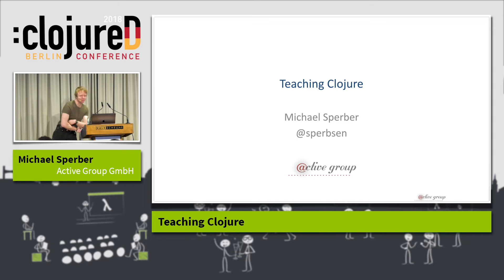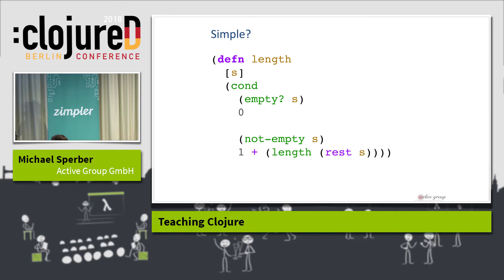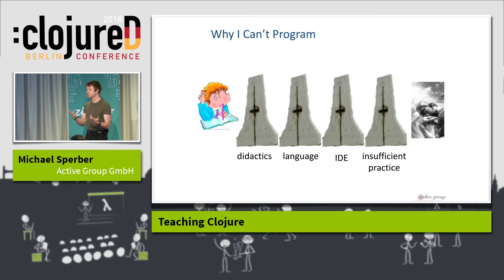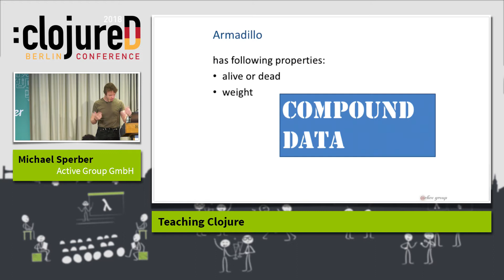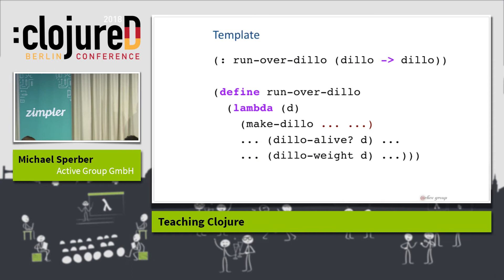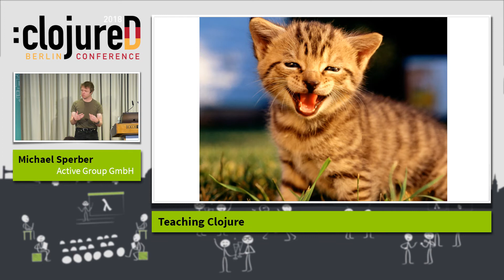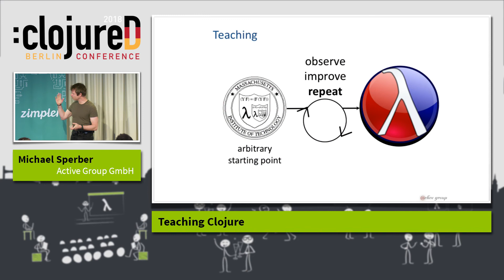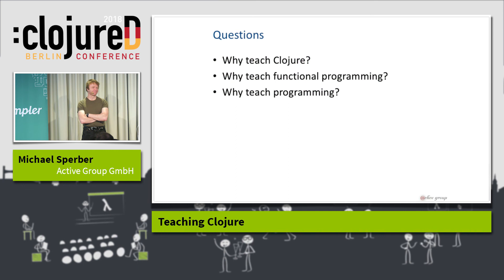clojureD 2018: "Teaching Clojure" by Michael Sperber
Clojure is a great language for just about everything. So, naturally, we want to teach it to others. How should we do this? Unfortunately, as natural as Clojure and its focus on functional programming feel to us, it is not easy to teach well. Moreover, Clojure itself is not the best tool for teaching – the language was designed for professional developers, as are its IDEs. So what to do when we want to enable a fellow developer to hack in your project, as a professional trainer, or to teach students?
This talk will report on the insights gained by the Program by Design and DeinProgramm projects, the tools and materials they have produced, and how to apply them in your teaching.
Three points will be important – effective teaching requires a didactic strategy built on systematic programming construction, languages that support that strategy, and tools and languages that have been adapted to the needs of beginners. With that in place, your students will be up to speed in Clojure in no time!